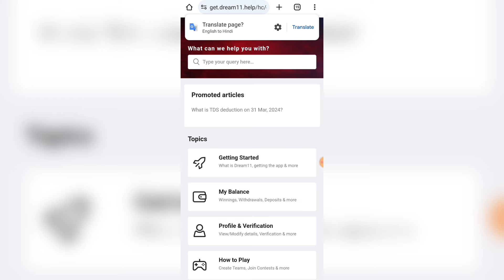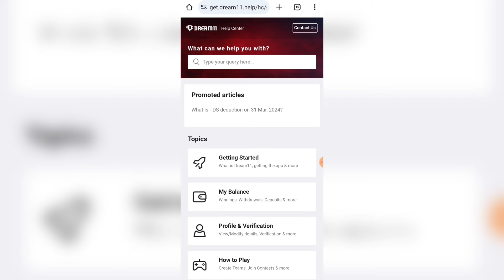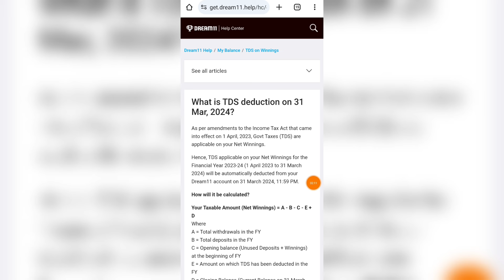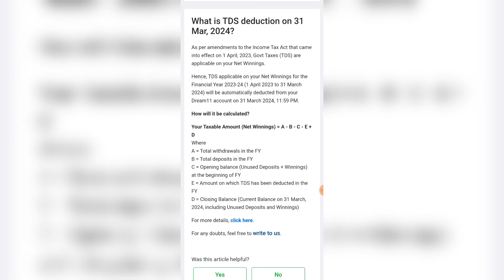Dream11 पर बिना Withdrawal किए पैसे क्यु Cut रहे है? Dream11 New TDS Deduction | Dream11 TDS 2024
Dream11 RELATED :-

Dream11 New TDS Deduction
Dream11 TDS 2024
Dream11 पर बिना Withdrawal किए पैसे क्यु Cut रहे है dream11 TDS deduction 2024
dream11 TDS problem
dream11 me paise kyu cut ho raha h
dream11 tax deduction
dream11 tax new rules
dream11 tax refund
dream11 tds refund
dream11 tds refund process
dream11 wallet se paise kyu cut ho rahe hai dream11 withdrawal kiye bina paisa kyu cut ho rahe hai
dream11 withdrawal tax
new tax rules on dream11
tax return dream11